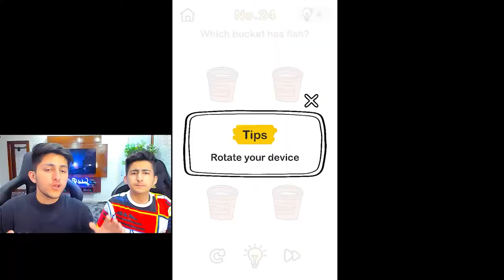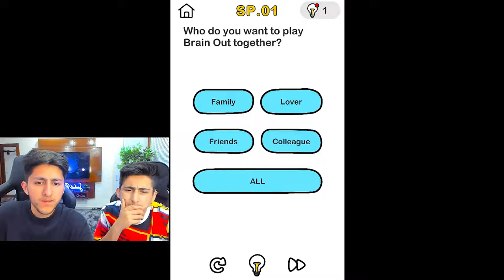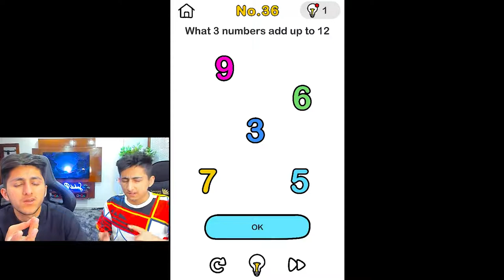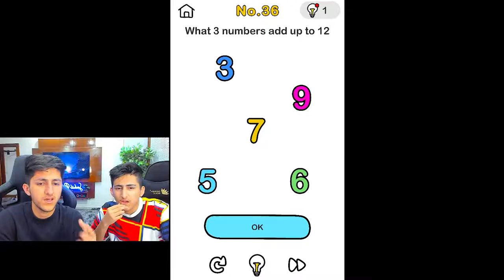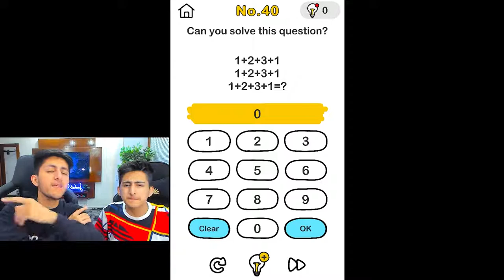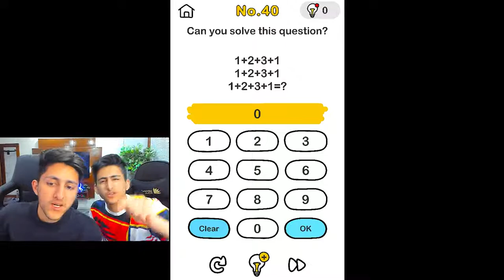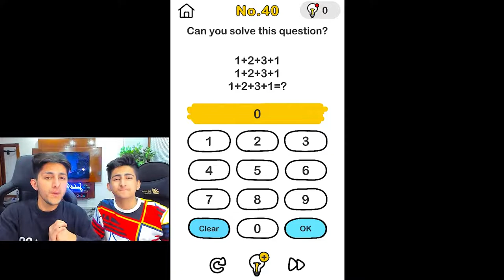Big Brain Is Back 2+1 || THE MAFIA GAMING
Hi
Dear

Carryminati s here from my loving country "INDIA" 🇮🇳

We are hereby to entertain you, with new attractive & latest Games.

We upload new gameplays on daily basis, whenever you feel free then review our best gameplay.

Attention : If you want to donate some money as much as you can then do it to us, we use this money for Fooding & Shelter for Poor People.
We shall be very thankful to you for your contribution.
Payment through Bhim UPI or Paytm wallet, link is Here.

Be Happy ♥️
Keep Smiling 😊
 Big Brain Is Back 2+1 = ?